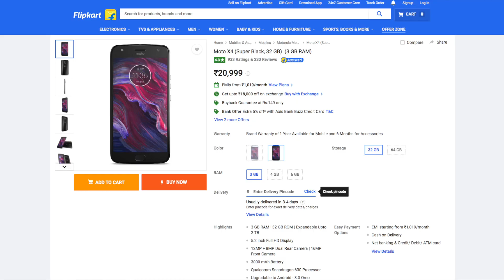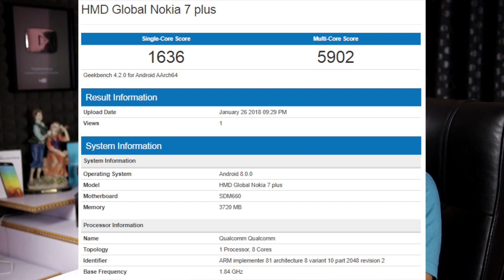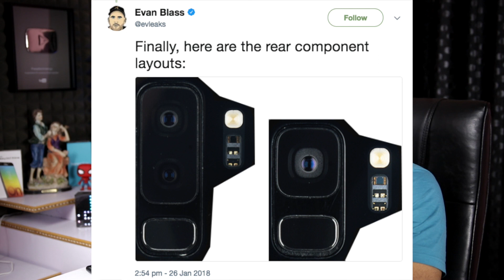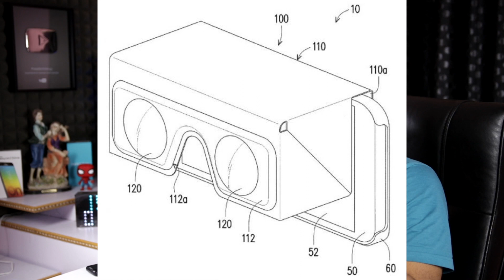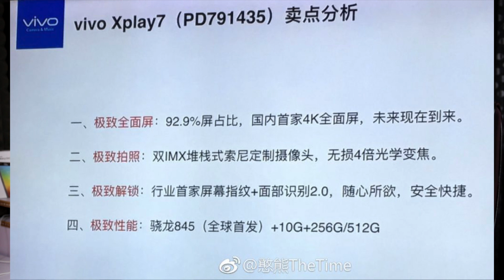technews 167 samsung intelligent scan,Vivo X Play 7,Moto X4,Nokia 7 plus etc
Support me :)
my tripod
intromusic credits
artist credits:
▽ Follow DEAF KEV